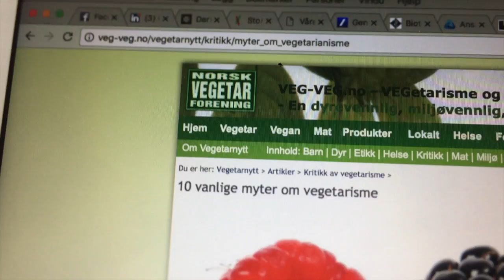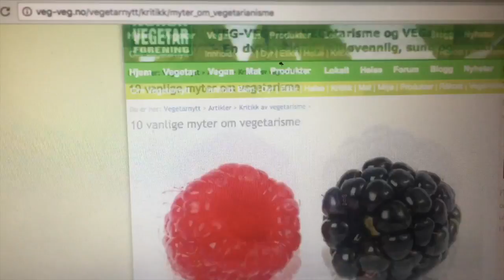Casper om ukens tema: Hvordan blir din helse i fremtiden - Office X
Norge er verdens beste land å leve i, mye takket være et velfungerende, norsk næringsliv.
Til tross for dette viser ferske tall fra NHO at næringslivet har et urovekkende lavt omdømme blant de unge (18-30). En generasjon som i tillegg viser liten forståelse for hva som skaper velferd og velstand, og deres eget ansvar i å sikre denne for framtiden.

På bakgrunn av dette har Civita bedt Nordic Screen om å utvikle og produsere et innholdsformat som har til hensikt å nå fram til de unge bedre enn man har lykkes med tidligere. Prosjektet har fått navn OFFICE X.

Office X er som ordet antyder, et kontor. Kontoret skal startes og drives av 4 unge i alderen 17 – 30 år som har som oppgave å utforske og dokumentere hva som er de beste valgene man kan ta for seg selv og nasjonen den kommende tiden, og presentere disse for befolkningen.
Hver uke fra 18. april og ut juni får de et nytt oppdrag å løse. Oppdragene omfatter alt fra hvordan man starter en bedrift, til transport, handel, økonomi, helse og alderdom m.m.
De fire formidlerne kommuniserer med følgerne sine hver dag gjennom Snap og Instagram, og hver uke legges oppdragene, videosnutter og ferdige ukes episoder ut på Facebook, YouTube og nettsiden Office-x.no. Til høsten redigeres hele prosjektet sammen til en dokumentar TV-serie, så de eldre kan få med seg prosjektet i retrospektiv.

NÆRINGSLIVETS ROLLE
Prosjektet er finansiert av NHO, VIRKE, SPEKTER, FINANS NORGE og NORGES REDERIFORBUND og deres medlemmer. Disse har lovet de unge formidlerne full tilgang til sitt nøkkelknippe når de skal reise ut i landet og verden for å belyse fremtidens muligheter for oss som land og folk.